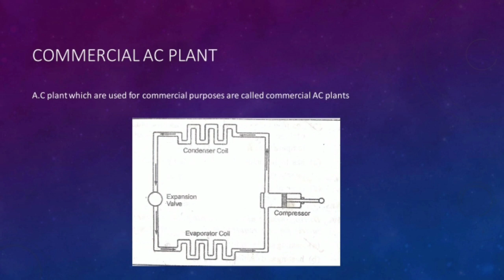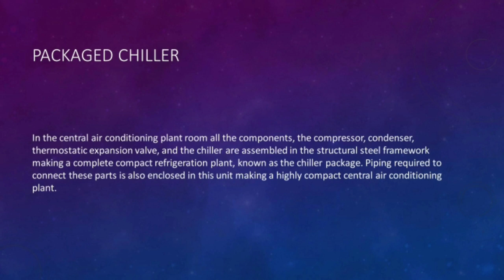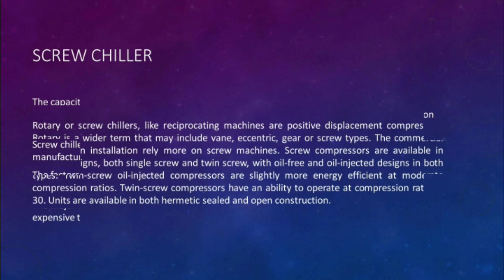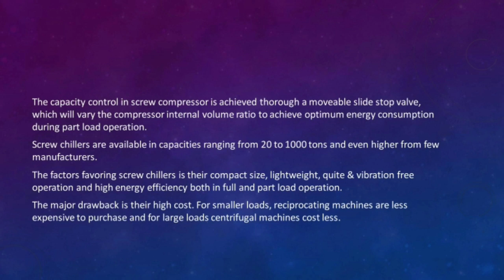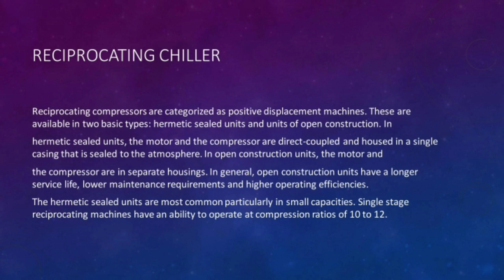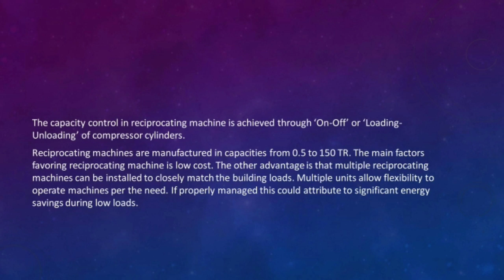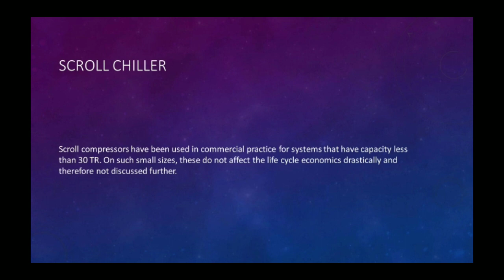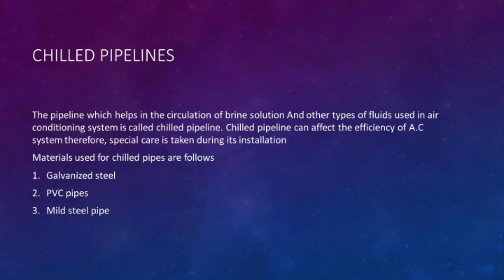Chiller plant - malayalam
Commercial air conditioning plant
Chiller system